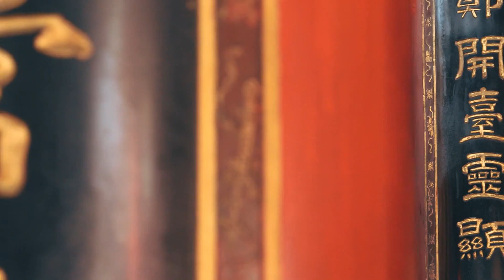20241022東港大潭國小戶外教育體驗 到臺南市安南區土城國小交流趣(Youtube影片)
屏東縣東港鎮大潭國小日前到臺南市安南區土城國小進行戶外教育、海洋教育與食魚教育遊學交流，透過戶外活動參訪當地養殖業、海岸生態，以及參訪低碳廚房等活動，感受與東港家鄉漁業不同的府城戶外、海洋及食魚教育特色課程。
大潭國小校長趙錫清表示，透過申請教育部戶外教育計畫，帶中、高年師生八十人來到跟同樣是102年歷史的臺南市安南區土城國小進行課程的交流，在土城國小學務處林慧清主任用心規劃及安排下，也順道參訪鄰近的土城正統鹿耳門聖母廟。

大潭的食魚教育是龍虎斑，土城的食魚教育是虱目魚，大潭學生分組合作動手體驗虱目魚一夜干製作，這是以前大潭沒有執行過的課程，相信學生一定會留下深刻的印象。戶外教育課程分成中、高年級二個梯次，首先在鄭成功紀念公園集合並作課程分組說明，之後依序遊訪郭言良會長的良心蝦樂園魚塭，了解生態生命鏈，科技養殖發展。還有城西生態遊訪-台灣暗禪、凶狠圓軸蟹、濱海植物(城西里夢幻湖)，戶外課程結束後回到土城國小進行虱目魚三清體驗及食農產銷課程，透過實際操作認識在地低碳廚房，中午品嚐土城在地美味料理-虱目魚海產粥，郭會長還專程送來自己良心蝦樂園養殖的白蝦。

臺南市土城國小校長李貞慧說，土城國小的食魚教育是很務實的，不僅到魚塭踏查，還讓孩子真實體驗怎麼為虱目魚清魚鱗、清魚鰓、清內臟，對現代孩子而言應該沒這樣的機會，是非常難得的食魚教育體驗課程，也期待有一天他大潭學生能和家人一起準備豐盛的食魚料理。
大潭張珈晴老師也表示，到土城國小體驗做虱目魚一夜干，其中小朋友刮魚鱗時，有的動作迅速俐落，有的則是臉歪一邊不敢出力，但大家同心協力，還是努力把一大隻魚鱗刮乾淨，真是個有趣、難得的食魚教育體驗課程。大潭海洋教育創客中心的志工許盛隆老師認為，土城與大潭食魚教育交流趣，海洋教育遊學一家親，虱目魚、草蝦與石斑魚分享學習樂無窮。

大潭國小五甲許峻豪說，我覺得這一次的戶外教學很有趣，因為我們早上有去鄭成功紀念公園，這是鄭成功第一次登錄台灣的地方。接著去曾文溪的出海口，導覽解說的老師說，現在這個季節是黑面琵鷺會出現的時候。六甲蘇庭慧也說，戶外活動很有趣，也很精彩，也有很多手作活動，比如把魚的鱗刮下來，刮鱗時有很多不一樣的觸感，像是有一點磨砂的感覺，下午還去參觀紫禁城式建築的正統鹿耳門聖母廟，聖母廟建築宏偉，香火鼎盛，我們到時廟方還廣播歡迎我們，讓我們覺得很光榮。我覺得這一次的體驗課程很棒，能讓我們親自體驗及操作，希望下次還能再來土城國小體驗食魚教育的課程，並好好再看一次很有廟宇文化氣息的聖母廟！(20241025東港大潭國小參訪府城土城 海洋與食魚交流趣(台灣新新聞報)